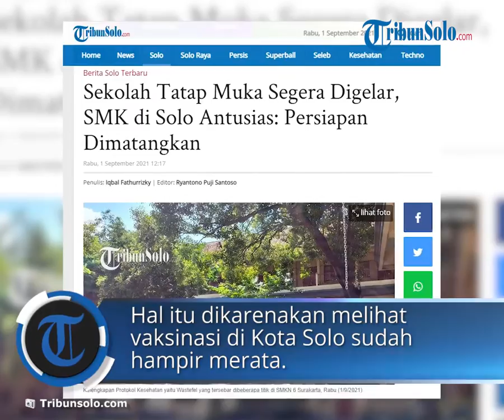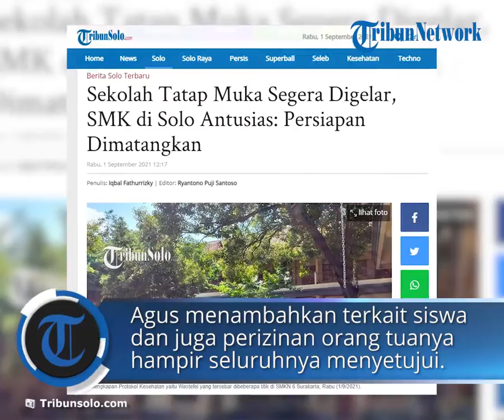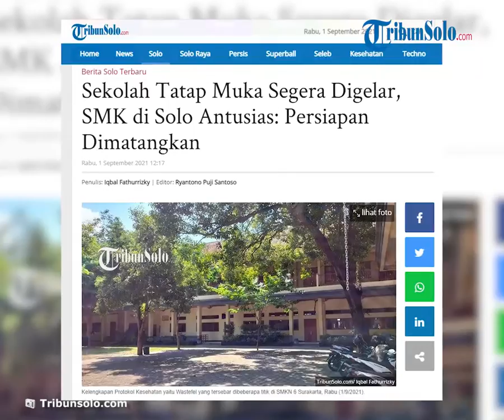SMK di Solo Antusias Sekolah Tatap Muka akan Segera Digelar: Persiapan Dimatangkan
Laporan wartawan TribunSolo.com, Iqbal Fathurrizky

TRIBUN-VIDEO.COM, SOLO - Sejumlah SMK di Solo terlihat antusias dengan segera digelarnya Pembelajaran Tatap Muka (PTM).

Sebab, sudah setahun lebih sekolah menerapkan Pembelajaran Jarak Jauh (PJJ) akibat pandemi Covid-19.

Wali Kota Solo Gibran Rakabuming Raka juga sudah memberikan sinyal untuk dibukanya PTM di Solo.

Hal itu melihat vaksinasi di Kota Solo sudah hampir merata.

Humas SMK N 5 Surakarta, Agus Santoso mengaku antusias untuk mempersiapkan PTM.

"Kami antusias dan mempersiapkan segala hal terutama secara fisik," kata Agus kepada TribunSolo.com, Rabu (1/9/2021).

Agus mengaku SMKN 5 Surakarta menyiapkan secara fisik terutama terkait alat protokol kesehatan yang sudah dilengkapi.

"Kami menyiapkan sekitar 50 titik Wastafel untuk cuci tangan, kami stok Handsanitizer, serta Termogun," aku Agus.

Kepala Tata Usaha SMKN 6 Surakarta, Slamet Utomo juga mengaku menyiapkan 15 titik Wastafel yang akan digunakan siswa dalam menunjang protokol kesehatan untuk diadakan PTM.

"Kami sudah menyediakan 15 titik Wastafel," aku Slamet kepada TribunSolo.com Rabu (1/9/2021).

Namun demikian, terkait teknisnya Humas SMKN 5 Surakarta Agus menjelaskan siang ini akan diadakan rapat untuk seluruh Kepala Sekolah di Cabang Dinas.

"Untuk teknisnya, saat ini (1/9/2021) masih dilangsungkan rapat terkait di Cabang Dinas Gladak, kemungkinan siswa akan dishift maksimal hanya 100 siswa," jelas Agus.

Agus menambahkan terkait siswa dan juga perizinan orang tuanya hampir seluruhnya menyetujui.

"Kami sudah infokan digrup masing-masig kelas, dan responnya siswa dan orang tua hampir seluruhnya menyetujui, walaupun masih ada yang masih pikir-pikir, tapi siswa seperti itu persentasenya kecil," tambah Agus.

Agus menyampaikan untuk SMK dengan akan digelarnya PTM ini membuat pihak sekolah tidak kebingungan mengadakan Praktek Kerja Lapangan lagi, karena yang selama ini Praktek Kerja Lapangan peraturannya berubah-berubah.

SMK yang sebagian besar kegiatan sekolahnya adalah praktek, Agus mengaku hampir tidak mungkin kalau praktek digelar melalui daring.

"Kami juga senang karena bisa praktek, nantinya kalau PTM dibuka kami utamakan yang sedang praktek, untuk pemberian teori tetap daring terlebih dahulu walaupun nantinya tetap masuk secara bertahap," aku Agus.

"Karena hampir tidak mungkin Praktek Kerja Lapangan digelar secara daring," sambungnya.

Deanita Nur Aulia, siswa SMKN 6 Surakarta mengaku senang kalau PTM digelar.

"Senang sekali bertemu teman sekolah lagi, tapi harus menyesuaikan keadaan kembali, karena selama PJJ saya mengisi hal itu dengan bekerja freelance untuk dapat jajan tambahan, sekarang akan PTM jadi tidak bisa dapet jajan tambahan lagi," kata Deanita kepada TribunSolo.com. (*)

Artikel ini telah tayang di TribunSolo.com dengan judul Sekolah Tatap Muka Segera Digelar, SMK di Solo Antusias: Persiapan Dimatangkan,
Penulis: Iqbal Fathurrizky | Editor: Ryantono Puji Santoso